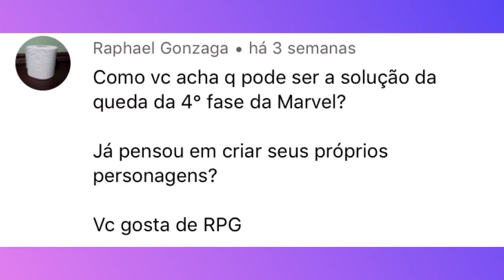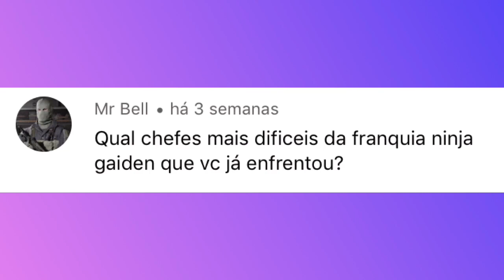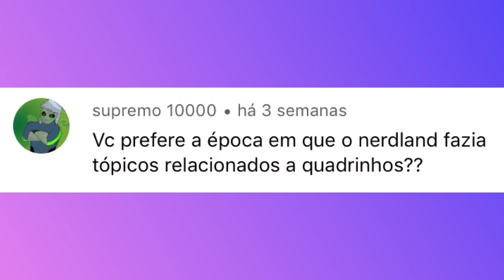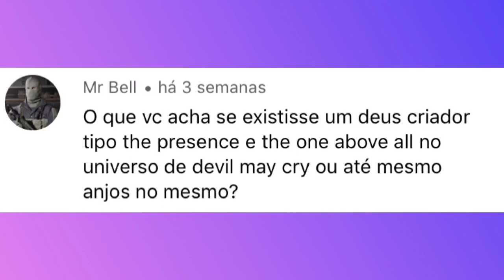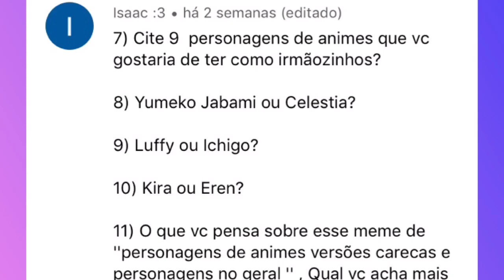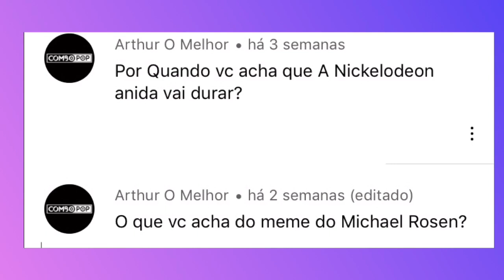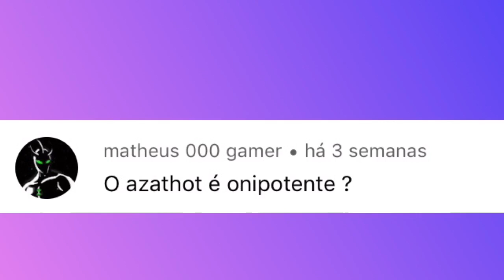Respondendo os Inscritos parte 20 (03/09)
Hoje eu trago mais uma parte desse quadro tão amado